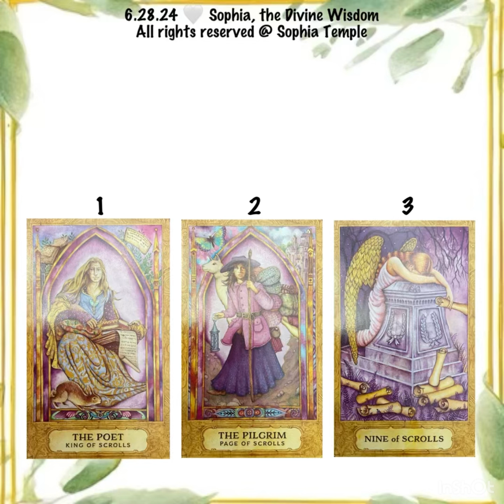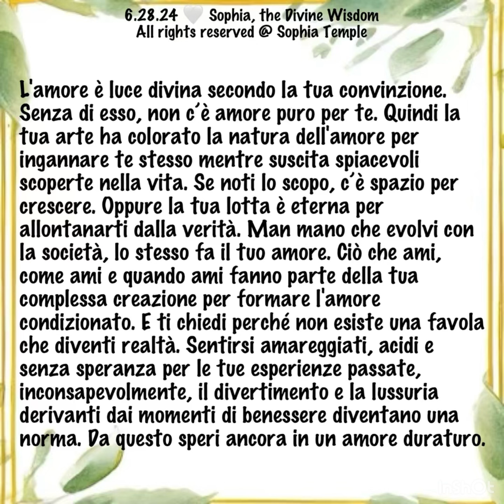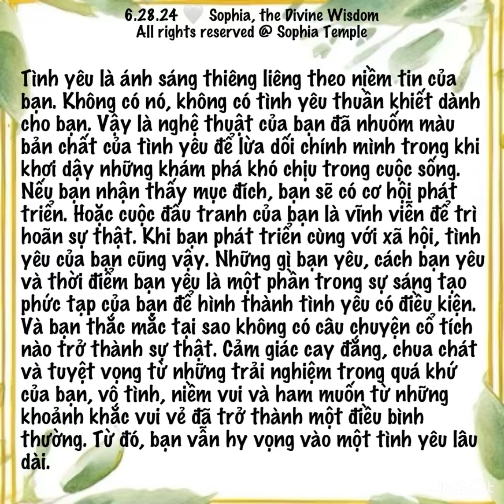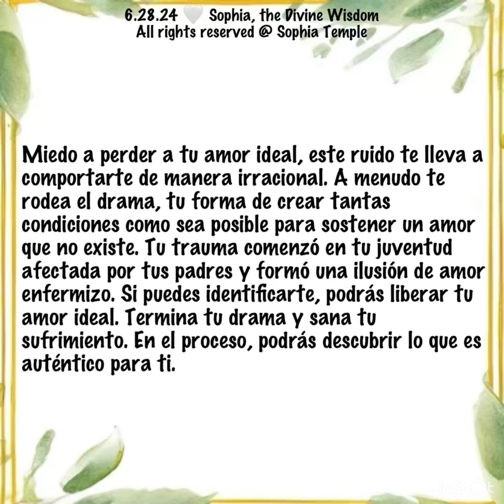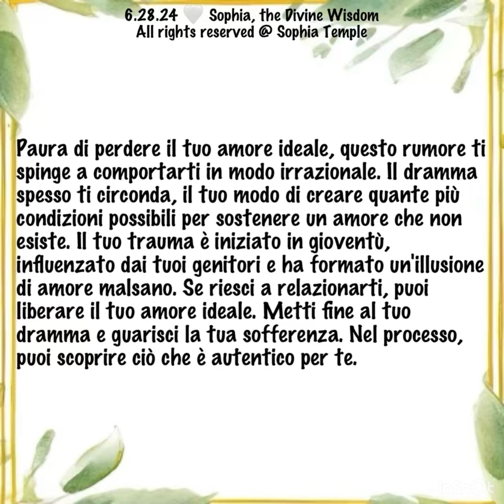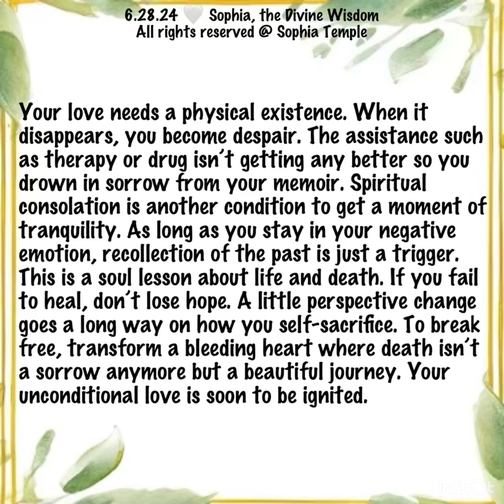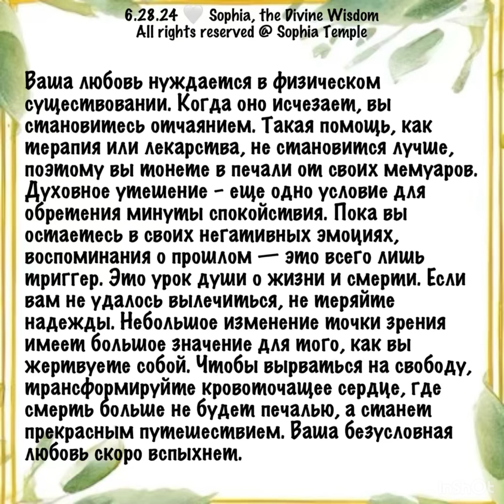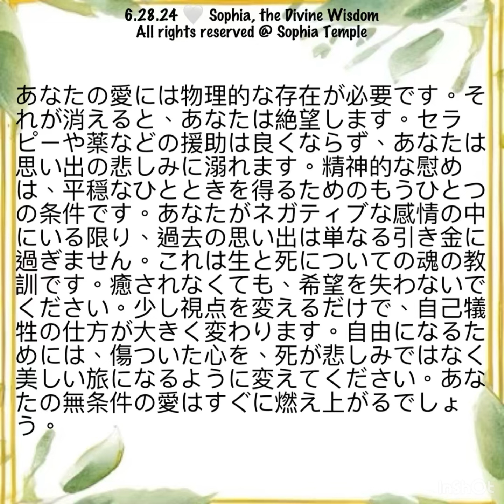How you condition love, Lightworker Collective Reading (I) 6.28.2024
Decks: Chrysalis Tarot
Cards: Selection 0:00:01 , Group 1 0:00:30 , Group 2 0:07:27, Group 3 0:14:24

English 0:01:00 0:07:57 0:14:54
For intuition practice, go to selection’s time stamp & pick a group. A piece of message can be yours. This collective reading has 18 languages; time stamps are in group order next to each language.

Español 0:01:43 0:08:40 0:15:37
Para practicar la intuición, vaya a la marca de tiempo de selección para elegir un grupo. Un trozo de mensaje puede ser tuyo. Esta lectura colectiva tiene 18 idiomas; Las marcas de tiempo están en orden de grupo al lado de cada idioma.

Français 0:02:26 0:09:23 0:16:20
Pour la pratique de l'intuition, accédez à l'horodatage de sélection pour choisir un groupe. Un morceau de message peut être le vôtre. Cette lecture collective compte 18 langues ; les horodatages sont classés par ordre de groupe à côté de chaque langue.

Italiano 0:03:09 0:10:06 0:17:03
Per esercitarti con l'intuizione, vai al timestamp di selezione per scegliere un gruppo. Un pezzo di messaggio può essere tuo. Questa lettura collettiva ha 18 lingue; i timestamp sono in ordine di gruppo accanto a ciascuna lingua.

Русский 0:03:52 0:10:49 0:17:46
Для практики интуиции перейдите к временной метке выбора, чтобы выбрать группу. Часть сообщения может стать вашей. Это коллективное чтение ведется на 18 языках; метки времени расположены в групповом порядке рядом с каждым языком.

Việt Nam 0:04:35 0:11:32 0:18:29
Để thực hành trực giác, hãy chuyển đến dấu thời gian lựa chọn để chọn một nhóm. Một mẩu tin nhắn có thể là của bạn. Việc đọc tập thể này có 18 ngôn ngữ; dấu thời gian được sắp xếp theo thứ tự nhóm bên cạnh mỗi ngôn ngữ.

ภาษาไทย 0:05:18  0:12:15 0:19:12
สำหรับการฝึกสัญชาตญาณ ให้ไปที่การประทับเวลาการเลือกเพื่อเลือกกลุ่ม ข้อความชิ้นหนึ่งอาจเป็นของคุณได้ การอ่านโดยรวมนี้มี 18 ภาษา; การประทับเวลาจะอยู่ในลำดับกลุ่มถัดจากแต่ละภาษา

中文 0:06:01 0:12:58 0:19:55
为了练习直觉，请转到选择时间戳来选择一个组。一条消息可以是你的。这个集体阅读有 18 种语言；时间戳按组顺序排列在每种语言旁边。

日本語 0:06:44 0:13:41 0:20:38
直感力を鍛えるには、選択タイムスタンプに移動してグループを選択します。メッセージの一部があなたのものになります。この集合的な読み上げには 18 の言語があり、タイムスタンプは各言語の横にグループ順に表示されます。

Lectura Colectiva Lecture collective Lettura collettiva Коллективное чтение đọc tập thể การอ่านรวม 集体阅读 集體閱讀 集団読書 tarocchi читання таро ไพ่ทาโรต์ 塔羅牌 塔罗牌 タロット llama gemela flamme jumelle doppia fiamma gemella близнецовое пламя ngọn lửa đôi เปลวไฟคู่ 双生火焰 ツインフレーム 雙生火焰 twin flame  trabajador de la luz travailleur de lumière operatore di luce работник света thợ làm đèn ช่างไฟ 光之工作者 ライトワーカー lightworker semilla estelar graine d'étoile звездное семя hạt sao จ้องมอง 星际种子 星際種子 スターシード starseed psychic medium médium psíquico médium psychique mezzo psichico психическая среда phương tiện tâm linh สื่อกายสิทธิ์ 通灵媒介 通靈媒介 霊媒 Free Live Tarot Card Live Collective Reading tarot reading